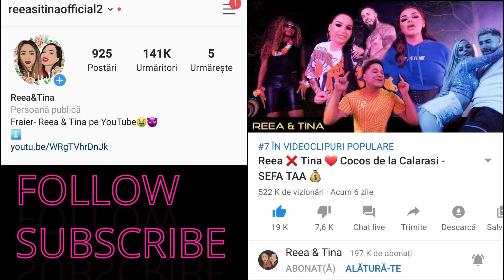Tatal lui Nicos intra in Casa pentru Alexandra | MONA A FOST ELIMINATA